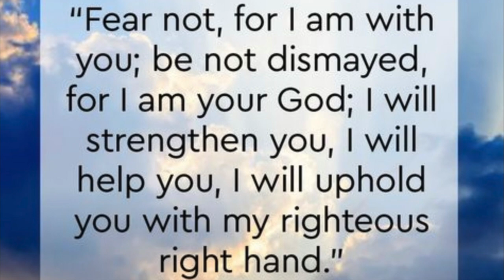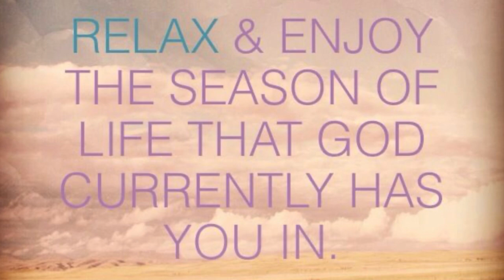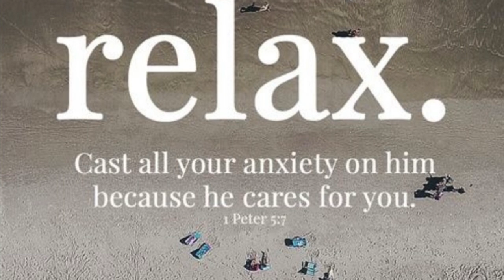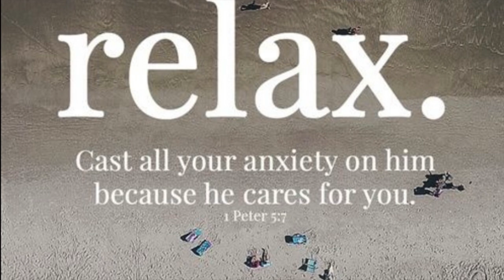Relaxation, Worship Music by Mark Rowan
Did you feel the presence of God? Relax and give all your problems to God!